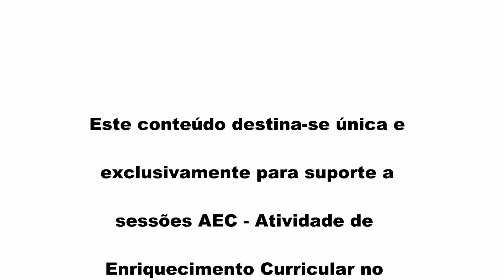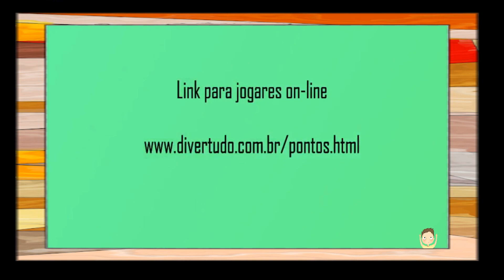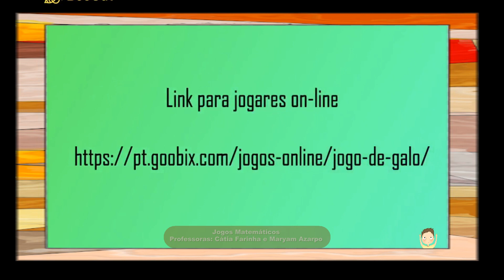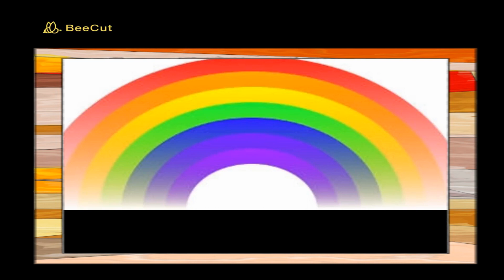Jogos Matemáticos (parte 2 de 2 - construção do jogo)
Programa AECS da Câmara Municipal de Évora.
Este vídeo destina-se única e exclusivamente para suporte a sessões de AEC - Atividades de Enriquecimento Curricular - no Concelho de Évora.